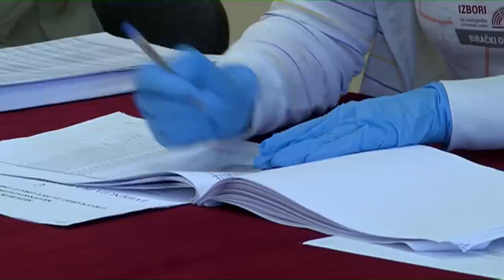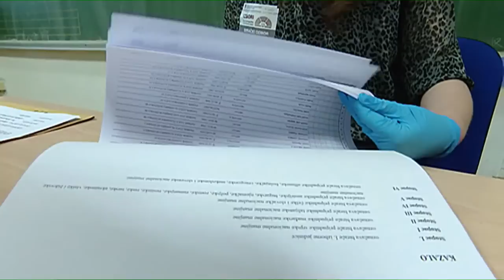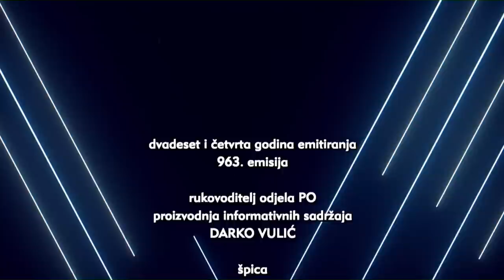Nedjeljom u 2 i u 3: Ivan Penava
Gost današnje emisije je predsjednik Domovinskog pokreta Ivan Penava.

Hoće li oporba bojkotirati izbore ako HDZ samostalno promijeni Zakon o izbornim jedinicama, tko su mogući koalicijski partneri Domovinskog pokreta pred izbore i što Penava vidi kao najveće probleme u Hrvatskoj, neke su od tema emisije.